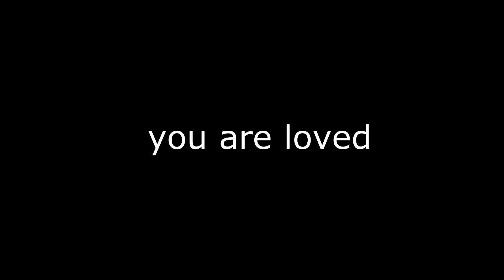YOU ARE MORE THAN WHAT YOU'VE BEEN TOLD - ALLOW YOUR POWER TO BE RECONNECTED ALLOW YOUR REMEMBRANCE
The energy work I do is not Reiki. I became a Reiki Master in 2006 and in 2017 I began to understand my energy work had shifted to a higher alignment of connection for Humans. I began seeing Light Beings in my session spaces and they were preforming miracles with my clients.

This higher vibrational space I offer assists Humanity in healing AND ASCENDING.

This energetic modality is called, ACASMA Quantum Energy and it is here for the Human as they awaken to their Truth, their gifts, and their power. You are an energetic Being and it is time to live accordingly.

Acasma is an EVER-EXPANDING Energetic Connection of Divine flow.

I work with higher dimensional Beings of Light known as the Acasma Teams of Light.

Acasma ACTIVATES the Source-Space within you and you become the Healer and the Ascended One you have always been. Acasma reconnects you and you can then remember who you are.

I AM grateful to walk with you.

In Peace
Andrea

💛 Linktree in YouTube Banner

Sacred Expansion, LLC
Acasma Quantum Energy

*These services are not intended to replace the care or guidance of a physician or therapist. Always consult your physician before changing anything. This is how MIRACLES are documented. And, we have had MIRACLES documented. **All information provided by A. L. Garris, Sacred Expansion LLC, during readings, spiritual healings, blessings, ceremonies, consultations, group classes, courses, planet of light grid, sessions, or any other communications (the “Services”) shall be considered by all parties to be explicitly for educational, spiritual, or entertainment purposes only.